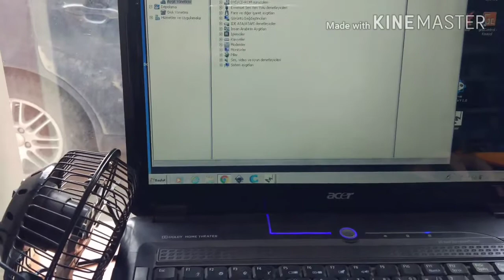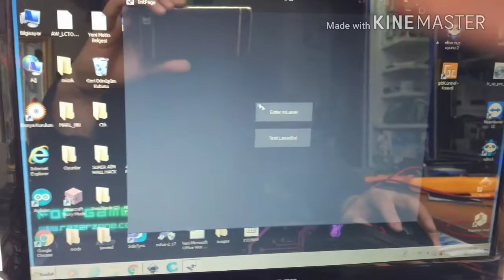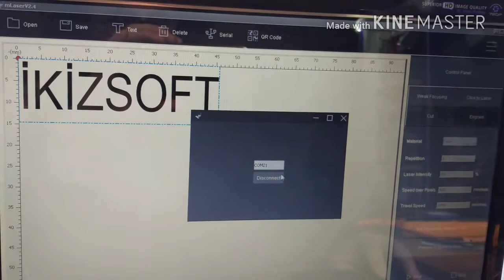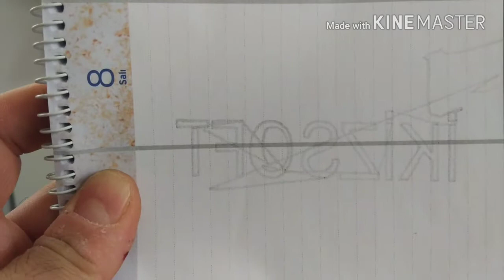Makeblock megapi xy Potter kullanımı 1